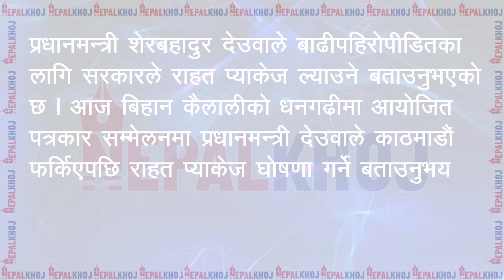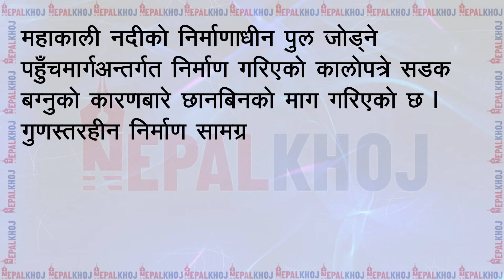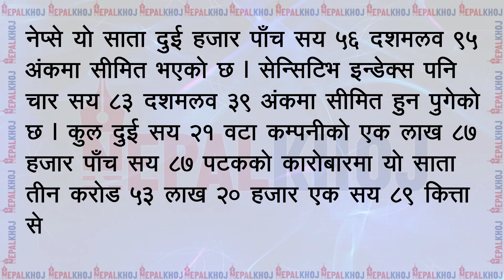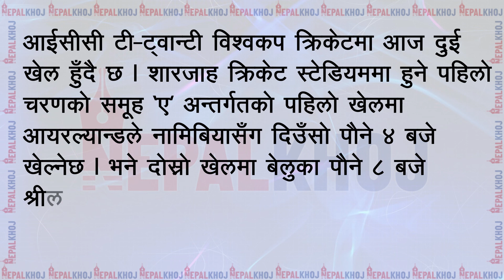NEPALKHOJ NEWS TEASER २०७८, ५ कात्तिक